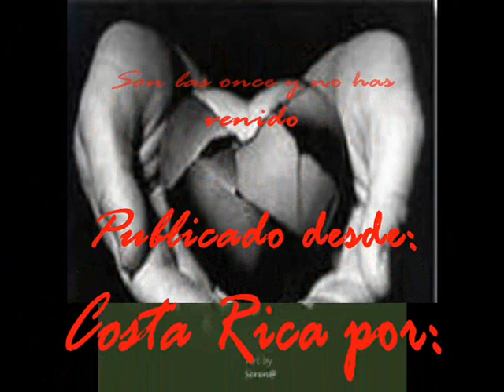Cacho Castaña - Son las once y no has venido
Cacho Castaña o Cacho Castagna, nombre artístico de Humberto Vicente Castagna (n. el 11 de junio de 1942) en el barrio de Flores, en Buenos Aires) es un conocido compositor y cantante argentino. Es autor de la famosa canción "Café La Humedad". Ha ganado quince discos de oro y otros quince discos de platino, y compuesto unas 2.500 canciones, de las cuales se han grabado unas 500